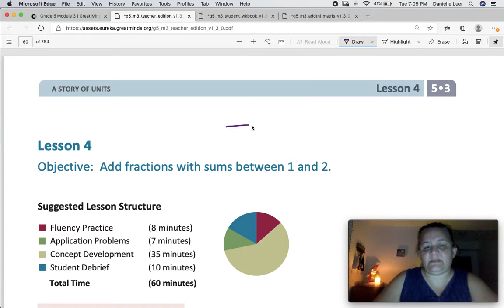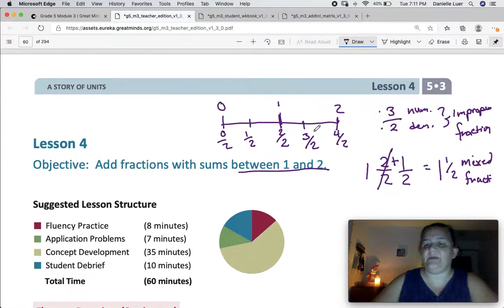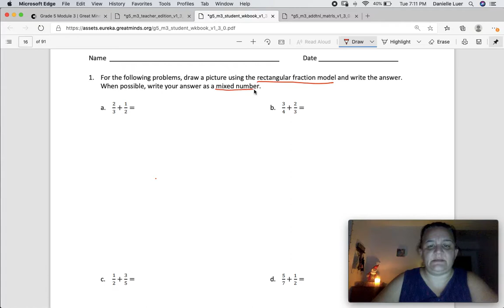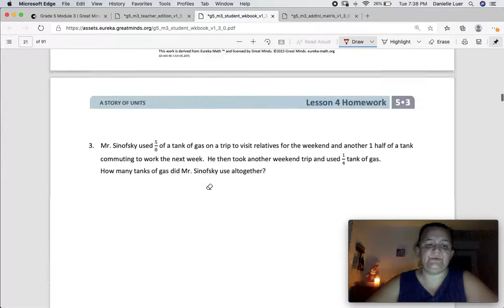Eureka Math Grade 5 Module 3 Lesson 4 Problem Set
Objective: Add fractions with sums between 1 and 2.